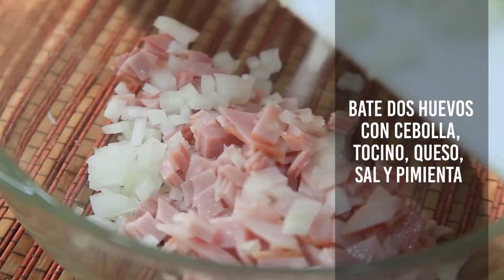Pies de bizcochitos de mantequilla